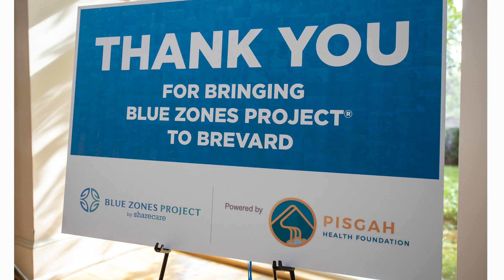Lani Callison On Blue Zones Brevard's First Year